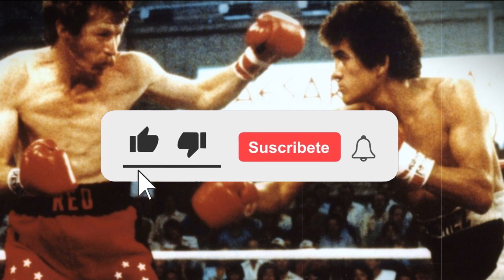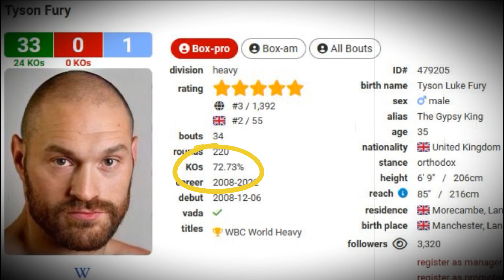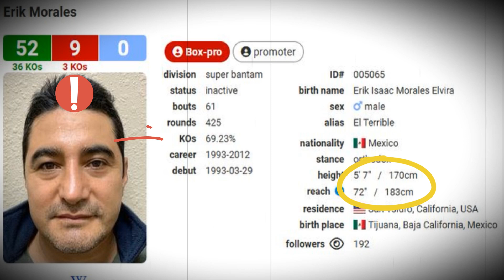SALVADOR SANCHEZ VS ERIK "EL TERRIBLE" MORALES ( PELEA de Ensueño)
🔴LA INTELIGENCIA ARTIFICIAL HIZO SU PRONOSTICO, NOSOTROS TAMBIEN, ¿Y TU?